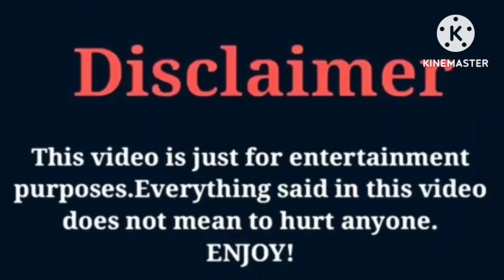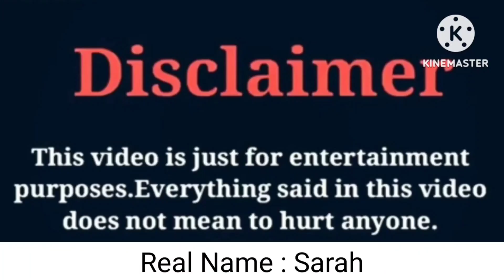Kinigra Deon VS Chris Gone Crazy VS DripGlosss | Lifestyle | Comparison | Interesting Facts